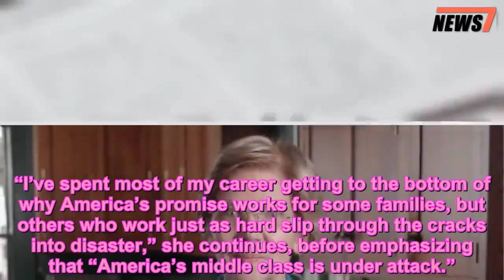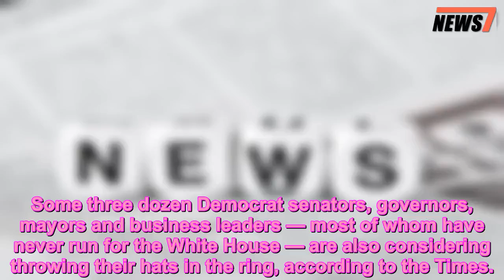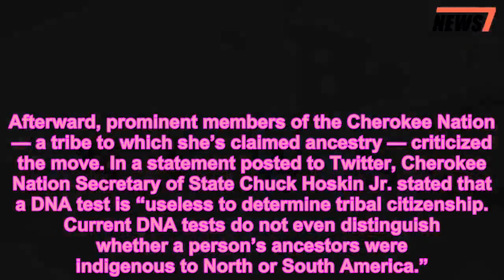Elizabeth Warren Announces Run for President: 'This Dark Path Doesn't Have to Be Our Future' - 247 n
News,Politics
 Sen. Elizabeth Warren has confirmed that she plans to run for president in 2020.
In a new video, the Massachusetts Democrat, 69, says she is launching an exploratory committee, a process that allows Warren to publicly raise money and hire campaign staffers.
“If you work hard and play by the rules, you ought to be able to take care of yourself and the people you love. That’s a fundamental promise of America,” Warren begins in the video.
“I’ve spent most of my career getting to the bottom of why America’s promise works for some families, but others who work just as hard slip through the cracks into disaster,” she continues, before emphasizing that “America’s middle class is under attack.”
“But this dark path doesn’t have to be our future,” Warren added. “We can make our democracy work for all of us. We can make our economy work for all of us.”
She then asserts that “billionaires and big corporations” are responsible because they “decided they wanted more of the pie, and they enlisted politicians to cut them a fatter slice.”
As Democrats work to stop President Donald Trump from winning a second term, the upcoming presidential race is likely to be a crowded one on the left. Two other well-known figures, former Vice President Joe Biden, 76, and Vermont Sen. Bernie Sanders, 77, are expected to announce their plans this winter, the New York Times reported.
Some three dozen Democrat senators, governors, mayors and business leaders — most of whom have never run for the White House — are also considering throwing their hats in the ring, according to the Times.
The paper also reports that the former Harvard bankruptcy-law professor plans to start building momentum in early voting states, such as Iowa, in the coming weeks.
Her campaign is beginning just about six years after she first won public office, when she became the first woman to ever be elected to the Senate from Massachusetts.
Warren’s campaign will not be without controversy, however. She’s been embattled in a debate with the 45th commander-in-chief over her Native American heritage. After Trump started referring to her as “Pocahontas,” she took a DNA test in October. The results “strongly support” that she has indigenous blood, according to The Boston Globe, which first obtained the results.
Afterward, prominent members of the Cherokee Nation — a tribe to which she’s claimed ancestry — criticized the move. In a statement posted to Twitter, Cherokee Nation Secretary of State Chuck Hoskin Jr. stated that a DNA test is “useless to determine tribal citizenship. Current DNA tests do not even distinguish whether a person’s ancestors were indigenous to North or South America.”
Hoskin further clarified: “Sovereign tribal nations set their own requirements for citizenship, and while DNA tests can be used to determine lineage, such as paternity to an individual, it is not evidence for tribal affiliation. Using a DNA test to claim any connection to the Cherokee Natio